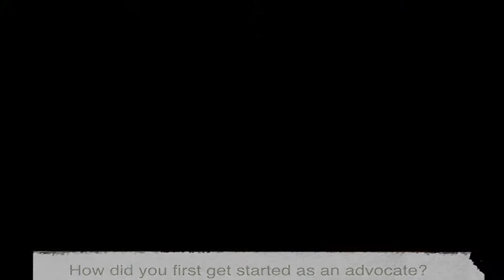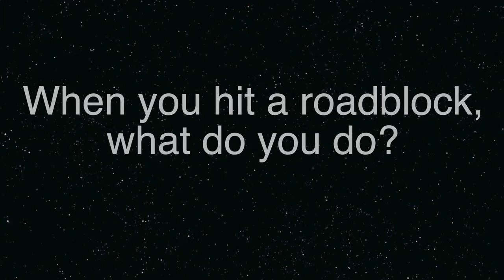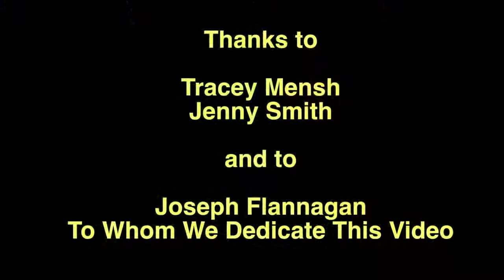CAC Stories of Advocacy